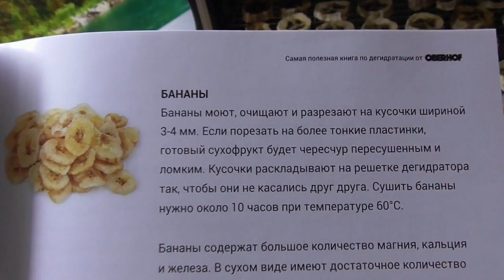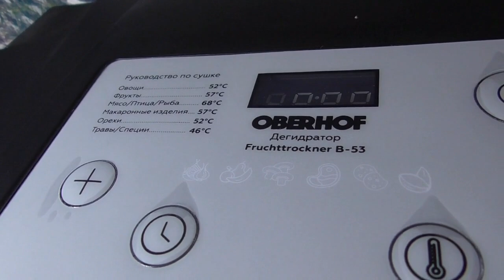Вяленые бананы в дегидраторе - отличная замена конфет! Попробуйте, не пожалеете!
Дегидратор. Как приготовить в дегидраторе вяленые сливы с солью и чесноком.

Как можно приготовить бананы в дегидраторе OBERHOF? У меня все получилось с первого раза!

Томаты вяленные в дегидраторе Oberhof делаю первый раз.
Клубника сушеная. Заготовки на зиму.

Приготовить цукаты из сливы в дегидраторе очень просто! Получается очень вкусно!

Цукаты из кабачков. Пошаговое подробное видео.
Томатные чипсы в дегидраторе. Перерабатываю томаты, созревшие в подвале.

Почему я выбрала дегидратор Oberhof Fruchttrockner В-53?

Пюре из кабачка. Простой рецепт. Быстро, вкусно и полезно!

Рыбная тарелка на праздничный или Новогодний стол. Быстро и красиво!

ПРОСТАЯ "СЕЛЬДЬ ПОД ШУБОЙ" МОЖЕТ УКРАСИТЬ НОВОГОДНИЙ СТОЛ.

САЛАТ "КАЛЬМАРЫ В АНАНАСАХ" НА НОВОГОДНИЙ СТОЛ. ПРОСТОЙ И
ИЗЫСКАННЫЙ ОДНОВРЕМЕННО!

НОВОГОДНИЙ СТОЛ 2021. ОФОРМЛЕНИЕ ГОРЯЧЕГО БЛЮДА. ПОШАГОВО.

НОВОГОДНЕЕ МЕНЮ, СЕЛЬДЬ ПОД ШУБОЙ(ПОШАГОВО, ПОДРОБНО).

Новогодний стол. Что приготовить на Новый год? Простые рецепты горячих блюд. Мясные отбивные.

Салат "Ананасы в снегу" украсит ваш Новогодний стол.

Я продолжаю испытывать свой дегидратор Oberhof. Буду показывать показывать вам все, что я приготовлю в нем. Я о нем мечтала несколько лет и вот моя мечта сбылась! Начала с самого простого. Готовлю вяленые бананы в дегидраторе! Уже второй раз! Вяленые бананы в дегидраторе - отличная замена конфет!